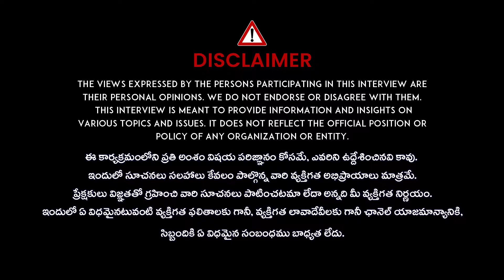జూ.డాక్టర్ డైరీలో ఆ పేజీని చించేయడం వెనుక అసలు కారణం.. Dr Sahitya Kolkata Trainee Doctor Incident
Hello Viewers!